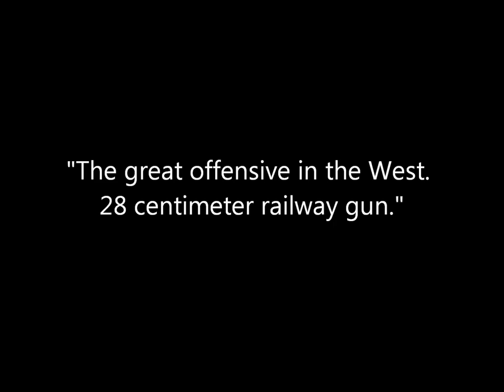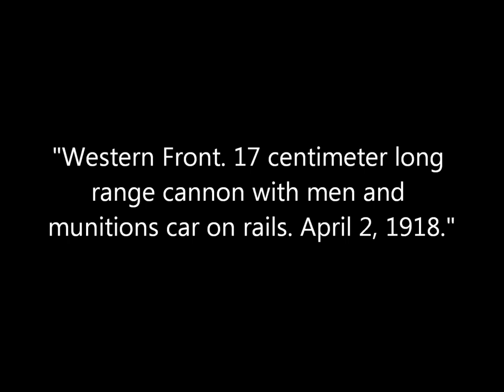Photos of German Railroad Artillery During World War 1 (1917-1918)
A collection of photographs of German railroad artillery during World War 1 said to be taken in 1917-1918. Original captions are in quotations.